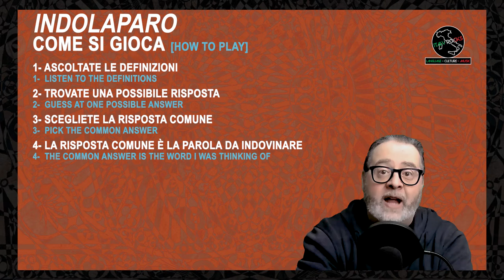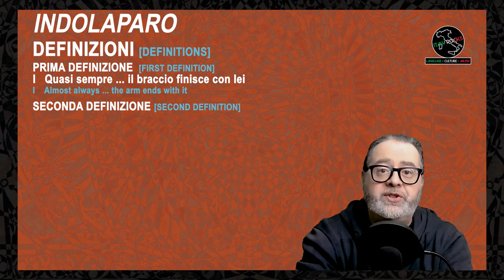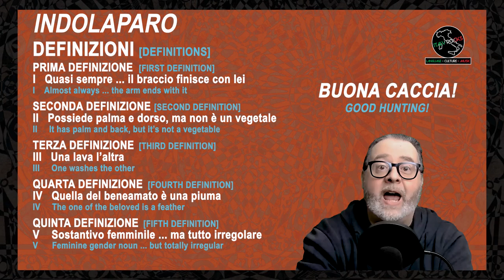#25-D COMPRENSIONE ORALE - INDOLAPARO DEFINIZIONI 01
#25-D COMPRENSIONE ORALE – INDOLAPARO: DEFINIZIONI
ESERCIZIO Nr.01
Vi propongo – a partire da oggi – una nuova attività che vi servirà a migliorare la vostra comprensione orale. Un enorme, quasi insuperabile problema che impegna tutti gli studenti della lingua italiana è come riuscire a capire il parlato di un italiano madrelingua. ITALYROCKS ha ideato questa attività: INDOLAPARO, che vi aiuterà a diventare sempre più abituati al parlato italiano di ogni giorno, divertendovi.  Se poi vi piace risolvere indovinelli, allora questa attività è proprio pane per i vostri denti! Imparare divertendosi è probabilmente la migliore strada da percorrere. Divertitevi!

25D – LISTENING COMPREHENSION – INDOLAPARO: DEFINITIONS
EXERCISE Nr.01
I propose - starting today - a new activity that will help you to improve your listening comprehension. A huge, almost unsurpassed problem affecting all students of the Italian language is how to understand the spoken language of a native Italian speaker. ITALYROCKS has created this activity: INDOLAPARO, which will help you to become more accustomed to the Italian spoken everyday, having fun. If you also like to solve puzzles, then this activity is just right for you! Learning while having fun is probably the best way to go. Have fun!

ITALYROCKS logo animation by: BrunoUrzua

Timestamp
00:00 Greetings & introduction to: INDOLAPARO
00:58  ITALYROCKS Logo
01:06 Where does INDOLAPARO come from?
01:43 How does one play it?
03:40 FIRST DEFINITION
03:47 SECOND DEFINITION
03:55 THIRD DEFINITION
03:59 FOURTH DEFINITION
04:05 FIFTH DEFINITION
04:27 Note to the AUDIENCE